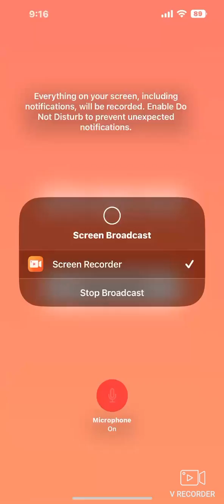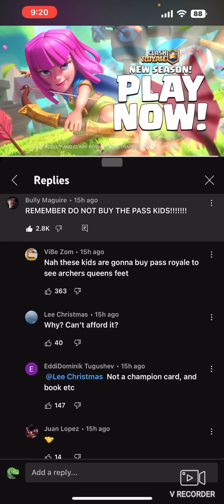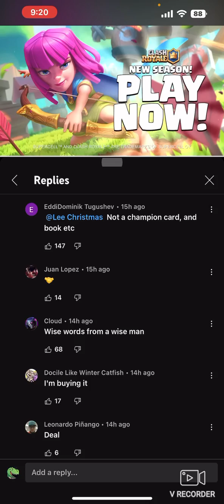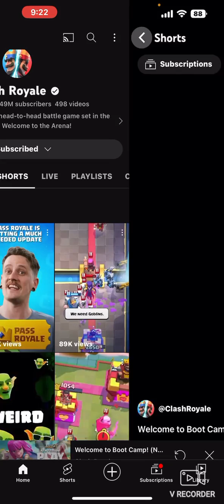NEW SEASON + Pass Royale, New Trailer and MORE!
This new Season brings 1 NEW PASS ROYALE!!
-New Event!
-More in The Season Shop
-Archers, Arrows and Queen Archer Are all boosted

RUSH ROYALE INVITE:
Join your friends in Rush Royale! Use the link to install the game and get a gift!

Click on the links if you want

It would really make me happy though if you join The Battle Fortnite Map Discord One! I will send you how to join The Map because there is NO CODE! I will send a tip to you on how to join!

My server is just me and my friends! With Discord Bots so you can have fun!